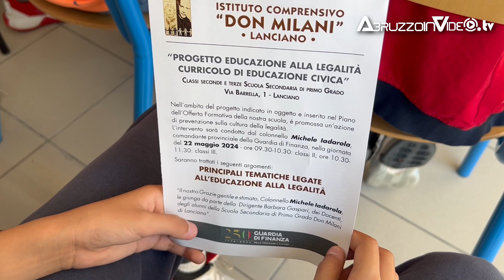IADAROLA GDF DON MILANI LANCIANO